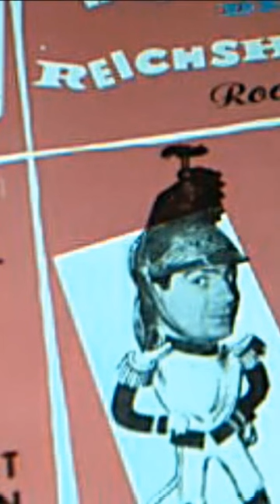Roger PIERRE et Jean-Marc THIBAULT - Le cuirassier de Reichshoffen (1956) (Extrait/Short)